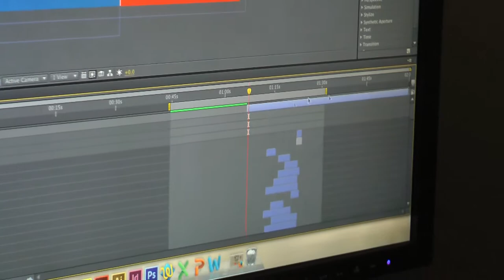Projection project on Bird House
Every New Year everyone celebrates and wish they could be rich..they drink their past away and what happen next?, they get crunk. Then they begins to see colorful chaos..